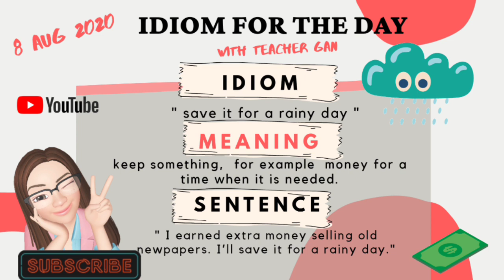IDIOM FOR THE DAY - 8 August 2020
Daily idiom for pupils.